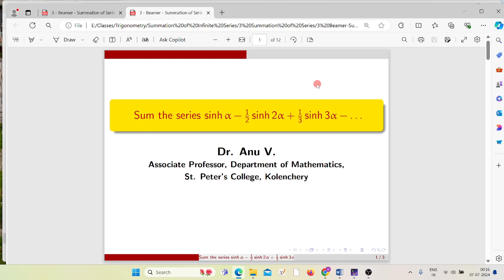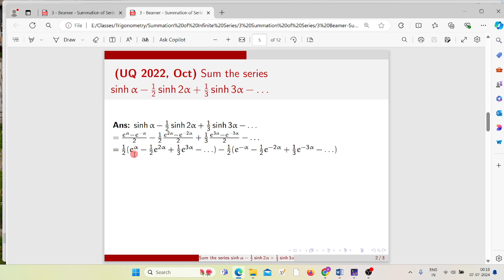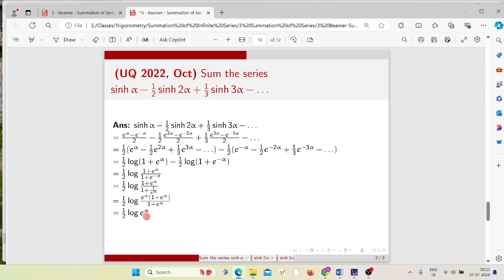3 Sum the series sinh⁡ α-1/2 sinh⁡ 2α+ 1/3 sinh⁡ 3α-… Summation of Infinite Series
Sum the series    sinh⁡ α-1/2  sinh⁡ 2α+ 1/3   sinh⁡ 3α-…

Summation of Infinite Series